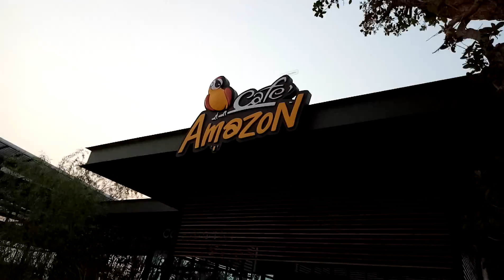Ptt. Gass station in Thailand 2018 ปั้มปตท.